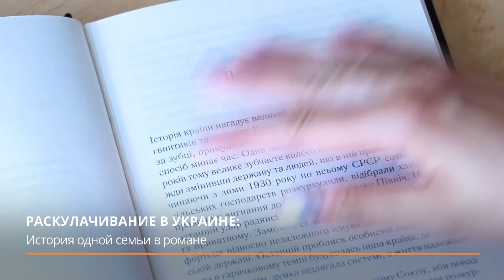Раскулачивание в Украине. История одной семьи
В Украине вышла книга журналиста Максим Бутченко “Куркуль”. Это история прадеда автора во времена коллективизации 1930-з. В интервью Громадскому Бутченко рассказал о ментальном переломе, который произошёл с людьми в те времена, а также объяснил, почему корни конфликта на Донбассе следует искать в 1930-х годах.